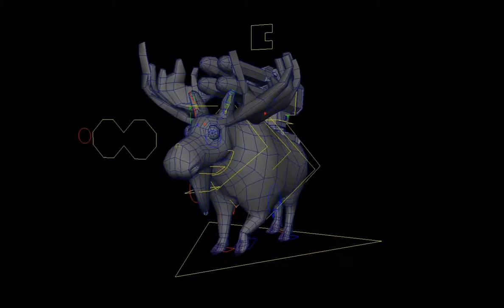Missile Moose Walkcycle - Rig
From No Man's Land